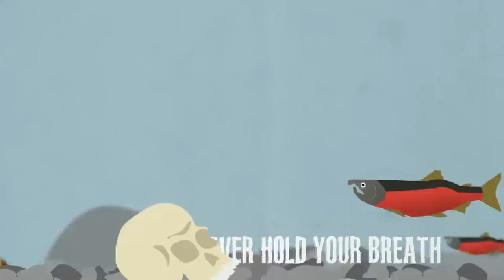Baltic Cousins - "Never Hold Your Breath" (Official Video)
Video animated/ illustrated by Brad Lockhart at Lariat Creative

Video dedicated to Key Key Munn